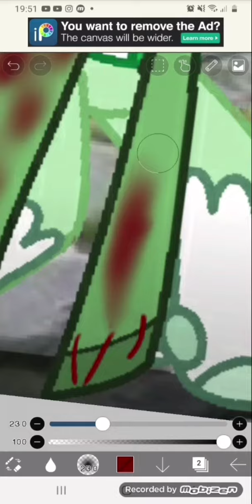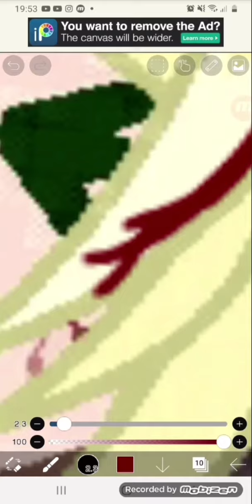Letting my anger out on Avatar of Wrath